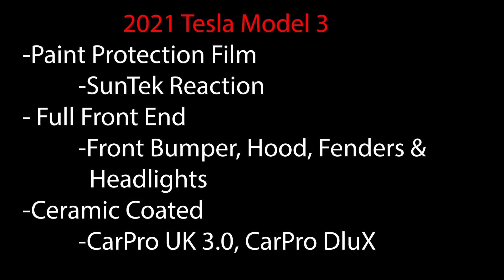Tesla Model 3 (SunTek Reaction PPF Install)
In this video I got the headlights and Front Fenders on camera for you guys. Had to get the car out quick sorry about not filming the hood and Front Bumper I will get those out to you guys soon.